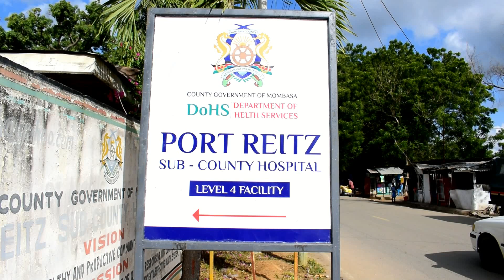19 Years Old Missing student Najma Abdullahi Found Dead in Changamwe Mombasa County and buried Tudor